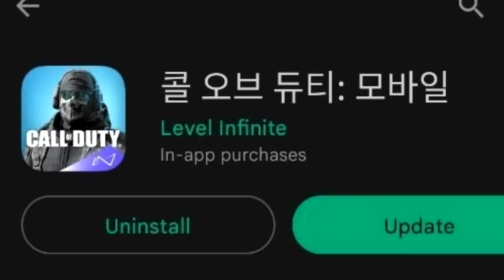Los BOTS tendrán SKINS MITICAS y LEGENDARIAS en COD MOBILE + TODOS LOS PERSONAJES TEMPORADA 7 LoboJz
Ahora los bots en call of duty mobile tendrán skins miticas y legendarias que podras robar en cod mobile nueva actualizacion de temporada 7 mas todos los nuevos personajes y skins. Lobo Jz